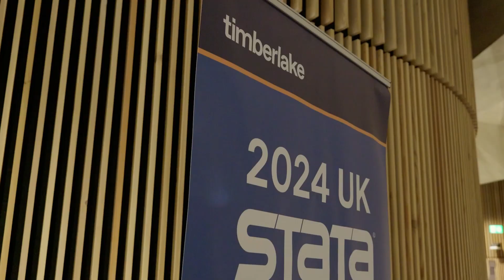2024 UK Stata Conference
The 2024 UK Stata Conference took place on 12 - 13 September 2024 and marked the 30th edition of the longest-running international Stata Conference.

Conference Proceedings now available - find out what was discussed at the event